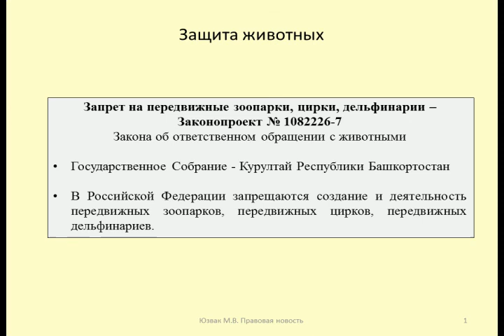Запрет передвижных зоопарков, цирков, дельфинариев / Prohibition of mobile zoos, circuses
Рассматриваются перспективы запрета передвижных зоопарков, цирков, дельфинариев (Законопроект № 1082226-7)
The prospects of banning mobile zoos, circuses, and dolphinariums are considered (draft Law No. 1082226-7)

Дзен
Контакты:

Оптимизация: цирк, новости, последние новости, россия, животные, шапито, москва, общество, собянин, происшествия, новости сегодня, видео, политика, москвичи, медведь, дрессировка, сегодня, столица, новости столицы, m24, москва 24, евросоюз, телеканал 360, запашные, экономика, новости ирктуск, жизнь, вести, московские новости, м24, донбасс, культура, телевидение, новости россии сегодня, передвижной цирк, канал 360, 360tvru, область, россия 24, шоу, новости в россии, 360 подмосковье, новости 360, вести иркутск, израиль, путин, тв, подмосковье, телеканал, vesti online, vesti live, смотреть, rossiya 1, время, russia, новости политики, медицина, rossiya 24, russia 24, онлайн, live, novosti rossii, russia 1, смотреть онлайн, европейский союз, cat, pussy, bishkek, латвия, здоровье, граница, голые, девушки, ьишкек, в бишкеке, бишкек, 2017, 2018, карантин, европа, гтрк ставрополье, рига, ставрополье, гтрк, северный кавказ, скфо, пневмония, коронавирус, болезни, спорт, эпидемия, ес, заболевания, novosti, твкоряжма, дю-слолей, дельфин, зверинец, пытки, шок, садизм, кошка, собака, обезьяна, жестокость к животным, тигр, лев, кот, слон, жесть, правда о цирке, династия довгалюк, цирк довгалюк, цирк онлайн, смотреть цирк династии довгалюк онлайн, тигры в цирке, волгоградский цирк, мтв, ужас, ужас цирков, права животных, издевательства над животными, клоуны, смерть, ноев ковчег, дрессировщик, дрессура, олег кононов василий колос цирк аншлаг шоу, люди, экологическая катастрофа, негативная новость, наука, скандал, станислав кулик, несчастный случай, реутов, вгтрк ставрополье, медведь покусал реутов, медведь напал, медведица напала, медведица, intelli-studio, неизвестная россия, ютубер, жизнь ютуб, николай соболев, зоопарк, дельфинарий, переездной зоопарк, рязань, петелин, дети, артист, радость, грусть, сергей, сергей петелин, вгтрк, нарушение закона, франция, зрители, факты, йемен, кремль, сша, сирия, ато, обама, германия, игил, омск, америка, вести24, сфера, тульский, пенза, район, регион, первый, горячие, актуальные, в мире, украина, крым, безопасность, сейчас, вести 24, воробьевы горы, мгу, арбат, новости мира, издевательство, россия 1, погода, парк, мероприятия, мкад, последние события, авария, актуальные события